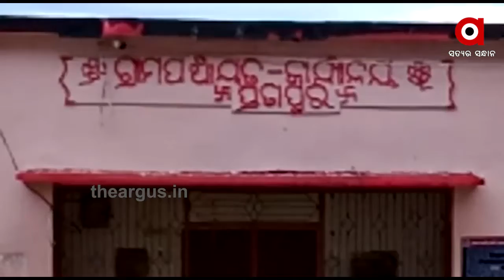ଅସମୟର ବା ଦୂର୍ବଳ ସମୟର ବନ୍ଧୁ ସାଜିଛନ୍ତି ଉମାସାର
ଅସମୟର ବା ଦୂର୍ବଳ ସମୟର ବନ୍ଧୁ ସାଜିଛନ୍ତି ଉମାସାର । ଅଂଚଳର କାହାର କେହି ମୃତ୍ୟୁ ଘଟିଲେ ଖବର ପାଇବା କ୍ଷଣି ସବୁକାମ ଛାଡି ପହଞ୍ଚି ଯାଆନ୍ତି ସେଠି । ଅନ୍ତିମ ସଂସ୍କାରର ସମସ୍ତ ବ୍ୟବସ୍ଥା କରି ଶ୍ମଶାନକୁ ନେବା, ଶବଦାହ ଆଦି କାର୍ଯ୍ୟ ସମ୍ପାଦନ କରିଥାନ୍ତି । ଆଜି ସୁଦ୍ଧା ୧୬୪ ଶବଦାହ କରିସାରିଲେଣି । ଅଞ୍ଚଳରେ ଅସମୟର ବନ୍ଧୁଭାବେ ପରିଚିତ ଉମାସାହୁ.
ArgusNews Odisha Ganjam BhanjanagarWatch all the current, latest and breaking news only on "TheArgus.in" LIVE TV. The one-stop destination for LIVE news on politics, entertainment, sports, gadgets, and business.